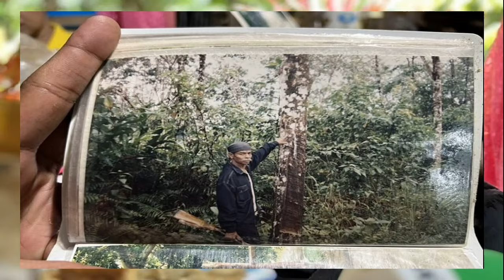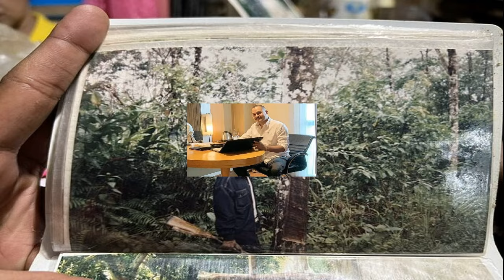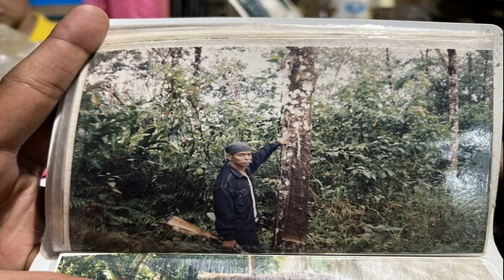ใหญ่แจ้ง บ้านตระ เชื่อคนชำนาญป่า พา เสี่ยแป้ง หนี เผยอันตรายบนเขาบรรทัด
ใหญ่แจ้ง บ้านตระ” เชื่อมีคนชำนาญป่า พา “เสี่ยแป้ง” หลบหนี เผยอันตรายบนเทือกเขาบรรทัด อยู่เพียงลำพังไม่ได้อย่างแน่นอน แนะตำรวจสร้างความเชื่อมั่นให้ชาวบ้าน
วันนี้ 16 พ.ย.66 ผู้สื่อข่าวเดินทางสัมภาษณ์ นายแจ้ง แสงกุล หรือ ใหญ่แจ้ง บ้านตระ อายุ 68 ปี อดีตผู้ใหญ่บ้าน หมู่ 2 บ้านตระ ต.ปะเหลียน อ.ปะเหลียน จ.ตรัง อดีตทหารพราน ทหารผ่านศึก และผู้บุกเบิกชุมชนชนบ้านตระ รวมทั้งเป็นผู้ที่ชำนาญเกี่ยวกับ “เทือกเขาบรรทัด” เพื่อพูดคุยเกี่ยวกับกรณีการหลบหนีของ “เสี่ยแป้ง” หรือ นายเชาวลิต ทองด้วง นักโทษคดีอุกฉกรรจ์ หลบหนีออกจากโรงพยาบาลเมื่อวันที่ 22 ตุลาคม 2566 ที่ผ่านมา ที่มีการติดตามไล่ล่าของเจ้าหน้าที่ตำรวจอยู่ขณะนี้
นายแจ้ง แสงกุล หรือ ใหญ่แจ้ง บ้านตระ อายุ 68 ปี อดีตผู้ใหญ่บ้าน

โดย นายแจ้ง นำภาพถ่ายเก่าในชุมชนบ้านตระให้ผู้สื่อข่าวดู และวาดแผนที่ชุมชนบ้านตระและพื้นที่ใกล้เคียง พร้อมกล่าวว่า ภายหลังเกิดการยิงต่อสู้ปะทะกับเจ้าหน้าที่ที่ปรากฏเป็นข่าวเมื่อวันที่ 8 พ.ย.ที่ผ่านมานั้น ตนคิดว่าหากเสี่ยแป้ง ไม่มีคนช่วยเหลือหรือมีคนที่ติดตามอยู่นั้น คงอยู่ลำบาก เพราะด้วยภูมิประเทศ และสัตว์ที่ดุร้ายมีมาก เช่นแมลง งู สัตว์มีพิษ ตำรวจเคยเจอกันมาบ้างแล้ว

เผยเสี่ยแป้ง บูชาของดี ตะกรุดเสือกลับใจ เจ้าอาวาสเชื่อชำนาญพื้นที่ ทำรอดโดนล่า
เผย เสี่ยแป้ง เคยบวช เป็นศิษย์วัดเขาอ้อ ร่วมพิธีกินเหนียวดำ อยู่ยงคงกระพันชาตรี
ตนคิดว่าที่เสี่ยแป้งอยู่ได้ เพราะมีคนช่วย หากไม่มีคนที่ช่วยเหลืออยู่ ตนคิดว่าคงอยู่ไม่ได้ ยิ่งช่วงที่ฝนตกหนักเช่นนี้ มีอุปสรรคมากกว่าช่วงฝนแล้ง เช่นน้ำป่าไหลหลาก สัตว์มีพิษจะออกมาอยู่เชิงเขา จะไม่อยู่ริมแม่น้ำ ซึ่งจะอันตรายมากกับคนที่อยู่ในป่า
ตนเชื่อแน่ว่าหากเสี่ยแป้งยังอยู่ โดยมีคนชำนาญเส้นทางพาหลบหนี ยังไงก็หลบหนีได้อย่างแน่นอน แต่ตนเชื่อว่าไม่พ้นฝีมือของเจ้าหน้าที่ตำรวจ หากสมมติว่ามีคนในพื้นที่พาหลบหนีอยู่ เช่น พรานป่า ที่ชำนาญพื้นที่เทือกเขาบรรทัดยังไงก็มีเส้นทางหลบหนี

แต่การจะหลบหนีไปลงฝั่ง ต.ผาดำ อ.รัฐภูมิ จ.สงขลา เป็นไปได้ยาก เพราะไม่มีใครรู้เส้นทาง ส่วนใหญ่คนในชุมชนบ้านตระที่ชำนาญเส้นทางมีอยู่หลายคน ตอนนี้เท่าที่รู้ก็มีคนออกไปจากชุมชนหลายคนแ ต่ไม่รู้ว่าจะเป็นลูกหลานของใครบ้าง และหายไปอยู่ไหน
“เสี่ยแป้ง” หรือ นายเชาวลิต ทองด้วง
ตนคิดว่าเสี่ยแป้งยังอยู่ได้อีกหลายวัน แต่เชื่อว่าจะอยู่คนเดียวคงไม่ได้แน่นอน แม้เก่งมาจากไหน ส่วนที่ว่าเสี่ยแป้งมีพระดีติดตัว ไม่ขอก้าวก่ายมาก เพราะตนนับถือศาสนาอิสลาม แต่ก็ไม่ขัดกับศาสนาอื่นๆ แต่สำหรับตนไม่ค่อยเชื่อ เพราะทุกอย่างอยู่ที่การกระทำ เหมือนว่าห้อยพระดีมากแค่ไหน แต่ต้องมองด้วยว่าการกระทำของเราดีหรือไม่ เราผิดไหม

ส่วนวิชาคาถาอาคม ตนมองว่าอายุของเสี่ยแป้งในวัยนี้คงไม่มี จะมีจริงๆก็คนอายุมากคนแก่ๆ อันนั้นตนยอมรับ เพราะต้องมีการศึกษาเล่าเรียน ประกอบกับวิชาคาถาอาคมต้องถือหรือหลีกเลี่ยงสิ่งที่เป็นข้อห้ามมากมาย และอาจารย์หรือเจ้าของวิชานั้นๆต้องสั่งและกำกับไว้ว่าจะต้องทำแต่สิ่งดีๆ

ใหญ่แจ้ง บ้านตระ เล่าอีกว่า หากไม่มีคนนำพา หรือติดตามเสี่ยแป้งไปด้วยนั้น เชื่อว่าต้องหลงป่า เพราะป่าทุกป่าจะมีเจ้าเขาเจ้าที่ หากหลงจริงจะเดินวนเวียนอยู่แต่จุดนั้น ไปไหนก็ไม่ได้ แม้มองเห็นทางที่จะเดินไปได้ แต่ก็เดินไปไม่ได้ อันตรายมาก มองไม่ถูกเลยว่าทิศไหนเป็นทิศไหน เหมือนเอาอะไรมาคลุมศีรษะเอาไว้หันไปฝั่งไหนก็มึนไปหมด
ตนเคยเจอมากับตนเองในการหลงป่า ซึ่งการเอาตัวรอดของตนตอนนั้น ต้องนั่งนิ่งๆ และท่องคัมภีร์อัลกุรอาน และขอให้องค์อัลเลาะห์ที่ตนนับถือตามศาสนาอิสลาม และเจ้าป่าเจ้าเขา ช่วยเปิดทางให้ จนสามารถรอดพ้นไปได้จากการหลงป่า
อีกทั้งเท่าที่ตนเคยหลงบ้านตระและเทือกเขาบรรทัดนั้น ส่วนใหญ่จะบนบานกับทวดเล็ก ช่วยเปิดตาเปิดใจให้มีเส้นทางได้ออกมา ซึ่งทวดเล็กเปรียบเสมือนคนปกป้องชุมชนบ้านตระ ชื่อของท่านคือหมื่นเสนะคีรี ซึ่งเคยมาอาศัยอยู่ในบ้านตระ และเสียชีวิตลงที่นั้น
ใหญ่แจ้ง บ้านตระ โชว์ภาพตอนอยู่บนเทือกเขาบรรทัด

ทั้งนี้ป่าบ้านตระมีอาถรรพ์ จะทำอะไรผิดแปลกไปจากปกติ จะต้องบนบานสานกล่าวหรือขอกราบไหว้ขอกับทวดเล็ก ซึ่งอยู่บริเวณเขาตู ซึ่งเป็นทางขึ้นไปยังชุมชนบ้านตระ เพื่อให้เปิดป่าให้ ให้ได้ทำทุกอย่างที่ตั้งใจไว้สมปรารถนา

อดีตผู้ใหญ่บ้าน เล่าต่อว่า ส่วนยุทธวิถีการล่าตัวย้อนไปตอนที่ตนเป็นทหารพราน เข้าปราบผู้ก่อการร้ายคอมมิวนิสต์ (ผกค.) ได้ฝังตัวอยู่ในชุมชนบ้านตระ และเทือกเขาบรรทัดนับเดือน โดยใช้ชีวิตเหมือนคนป่า เพื่อให้กลมกลืนกับธรรมชาติ

อยากให้ทำงานนี้เสร็จไปอย่างง่ายๆ โดยไม่มีคำว่าสูญเสีย ยิ่งยืดเยื้อชาวบ้านยิ่งกังวลใจมากขึ้น ตอนนี้หากตำรวจมาถามชาวบ้านไม่พูดก็อันตราย พูดไปก็อันตราย ตอนนี้ชาวบ้านมีปากเหมือนมีตูดพูดไรไม่ได้เลย

ทั้งนี้แต่ก่อนต้องสร้างมวลชนก่อน และสร้างการข่าว เมื่อสร้างการข่าวแล้วต้องรักษาแหล่งข่าวให้ได้ แต่เดี๋ยวนี้การข่าวให้กล้าเป็น ไม่มีใครกล้าพูดกัน เพราะให้ความอบอุ่นตรงนี้ให้กับชาวบ้านไม่พอ เพราะจะต้องรักษาคนของเราให้ได้ ที่ชาวบ้านไม่กล้าออกมาพูดเพราะไม่มีใครปกป้องเขาได้ ตำรวจทำงานเสร็จก็กลับบ้าน
แต่ชาวบ้านยังอยู่ในพื้นที่ การสนิทสมสนมหรือทำสงครามจิตวิทยากับชาวบ้านแทบจะไม่ค่อยมี ซึ่งมองว่าจุดลำบากตรงนี้ก็มีส่วน และตนมองว่าหลังจากจบคดีเสี่ยแป้งแล้ว ไม่ว่าจะจบลงแบบไหนก็ตาม ชาวชุมชนบ้านตระจะอยู่ยากขึ้น เพราะปัจจัยหลายสาเหตุจากคดีเสี่ยแป้ง